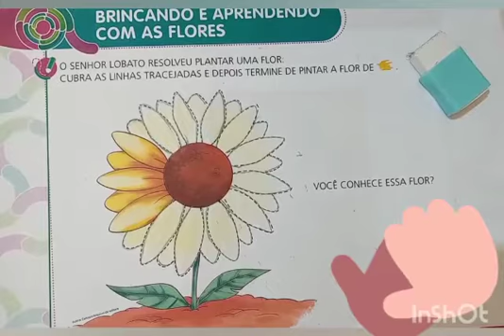Atividade de Português